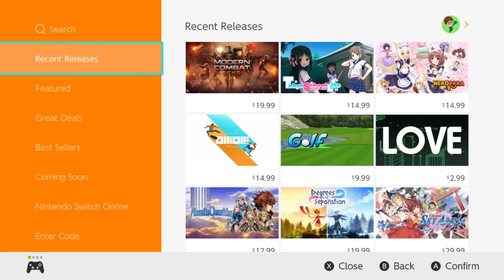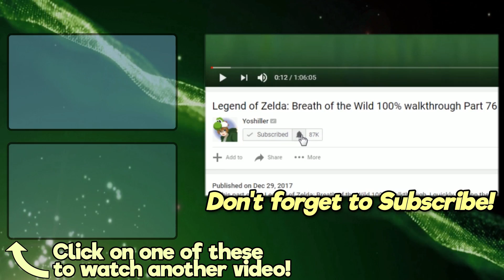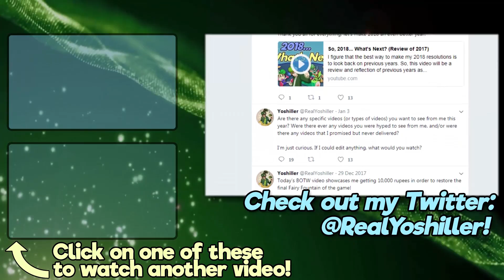Tetris 99 - Battle Royale is AWESOME!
SOCIAL MEDIA LINKS:
After a recent Nintendo Direct announcement, Tetris 99 burst onto the scene! I was so excited by the concept of a puzzle-based Battle Royale game that I knew that I wanted to create a video showcasing the game! And based on my play session with this game, my expectations were definitely met!

Tetris 99 is a game in which you can dump Tetris blocks onto other players based on how well you perform. The more lines you clear at once, the more "garbage blocks" you dump onto another player. The main idea is to KO other players. This occurs whenever a player's Tetris board stacks all the way to the type. And essenitally, dumping several "garbage blocks" is the most effective way to ensure that you'll survive longer than your opponents. But due to the fact that 99 players are playing at a time, it's all about trying to survive longer than dozens of players at a time. So, naturally, you're aiming to survive the longest and get 1st place!

This game is a TON of fun, and it's free to download if you've registered for Nintendo's Switch Online service.